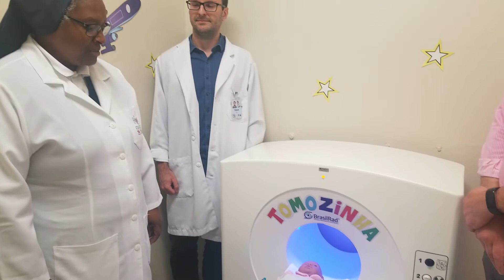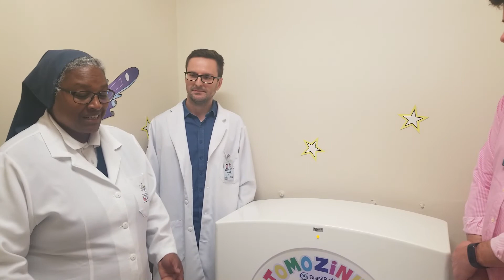Doação da Tomozinha da Brasilrad Física Médica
Com muita alegria hoje fizemos uma doação de um equipamento simples porém com um grande apelo para o bem-estar e a humanização de um ambiente tão importante para vida de muitas crianças catarinenses.
Que essas atitudes possam se multiplicar!
Agradecemos ao hospital infantil de Joinville  100% público  pela confiança depositada nos nossos serviços por mais de 10 anos.